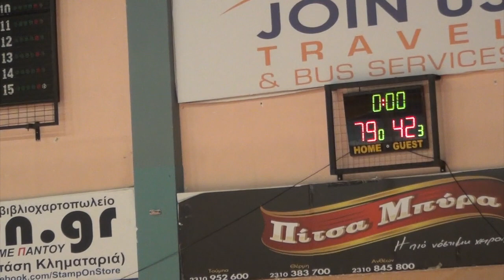s2223g27AEETOrfeas HD 720p